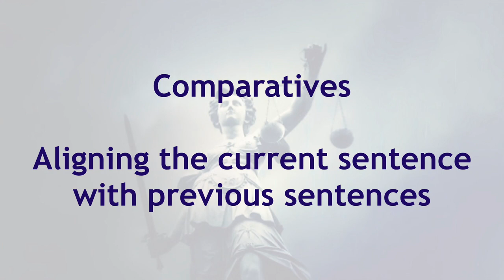Explainer: Sentencing Richard Pusey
In this occasional explainer, I explain how and why  judge of the County Court of Victoria recently sentenced the notorious Richard Pusey to 10 months in prison, a sentence which has been attacked in the media for its alleged inadequacy.